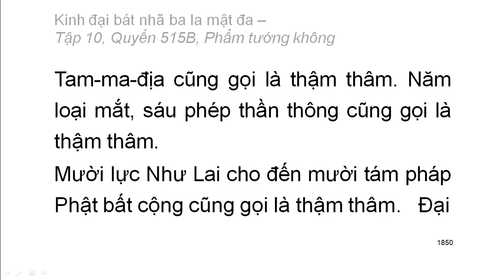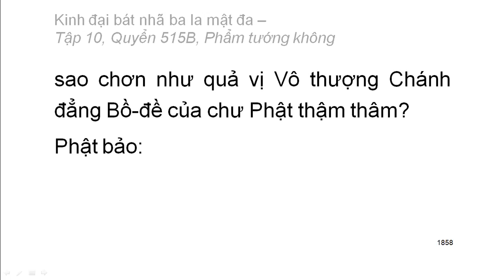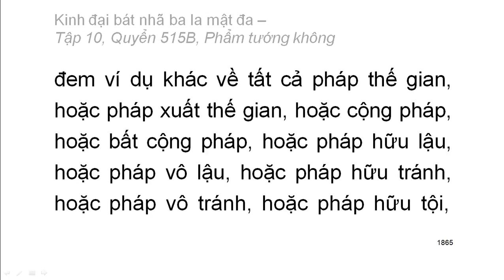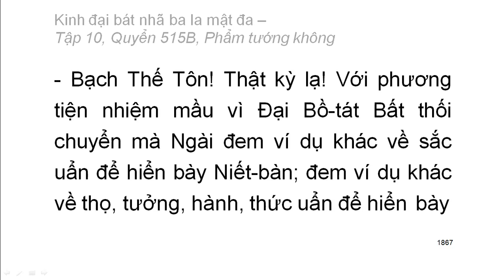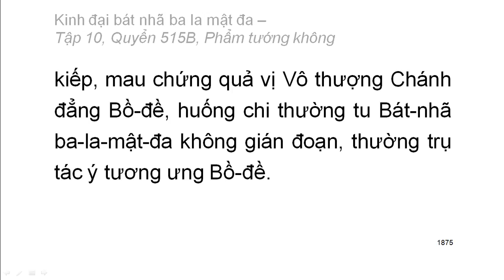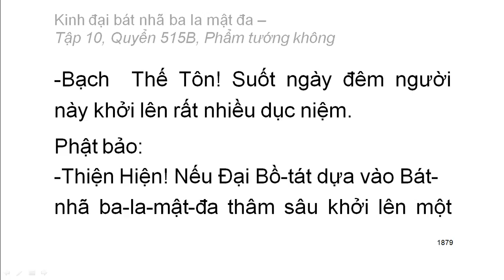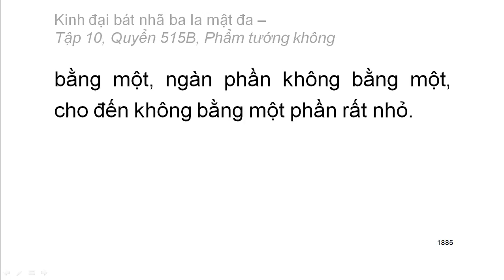600 quyển Kinh Đại Bát Nhã Ba La Mật Đa: Quyển .../600 (tiếp) (đọc lần 2) (rất hay)